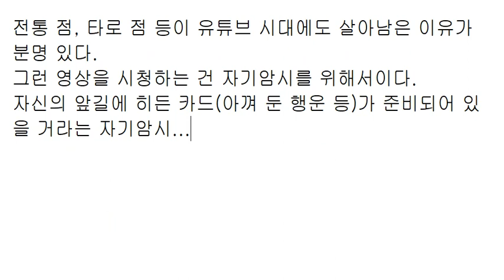아껴 둔 히든 카드